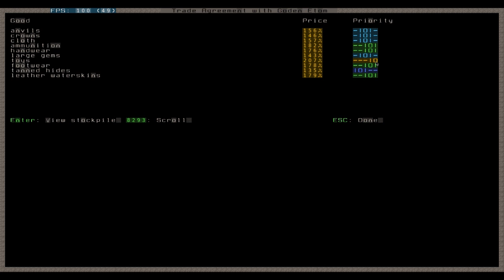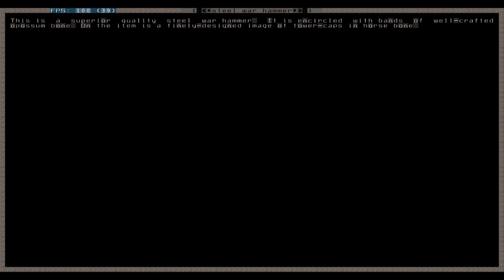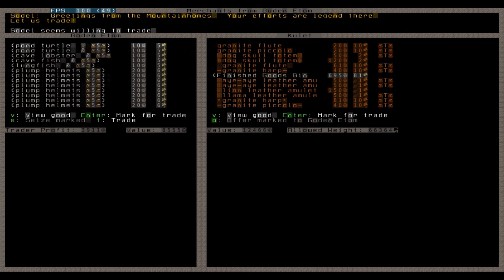Let's Play Dwarf Fortress 058